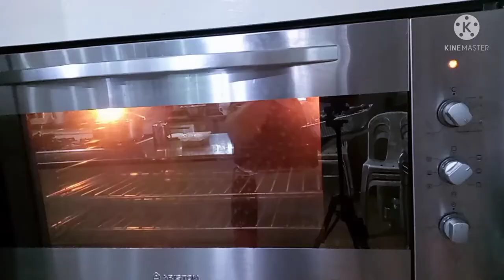five spice chicken recipe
ingredient:
1whole chicken
2 tbsp salt
2tsp ground Black pepper
2 tbsp soy sauce
 for the rub chicken.
1tbsp chili powder
1tbsp five spice powder
marinade The chicken overnight

heat The oil then fry the chicken in a few minutes.
baked in 1 1/2 hour.hanggang maluluto siya or until golden brown.